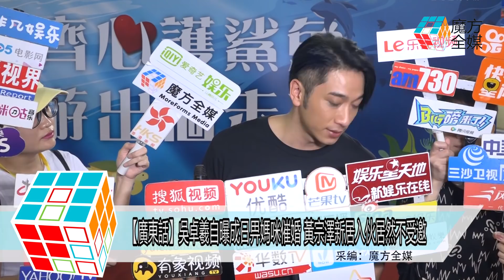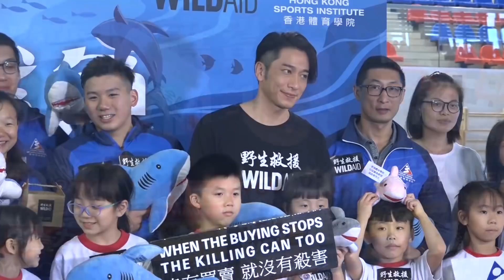2018-07-15【廣東話】吳卓羲自曝成日畀媽咪催婚 黃宗澤新居入伙居然不受邀